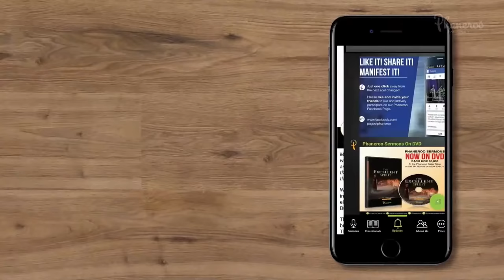Living In The Presence Of God | Phaneroo Service 315 with Apostle Grace Lubega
Phaneroo - Make Manifest